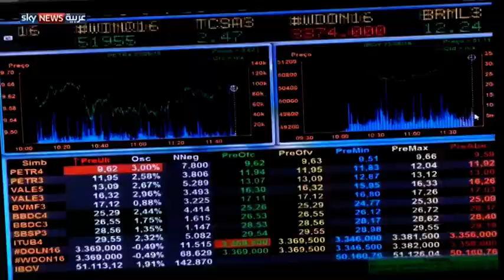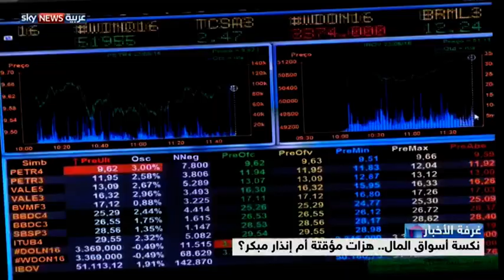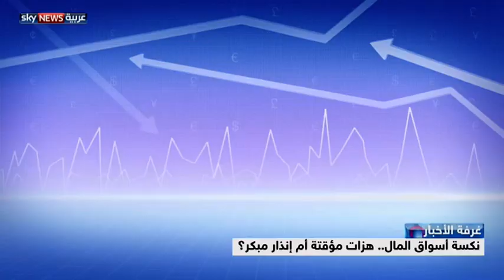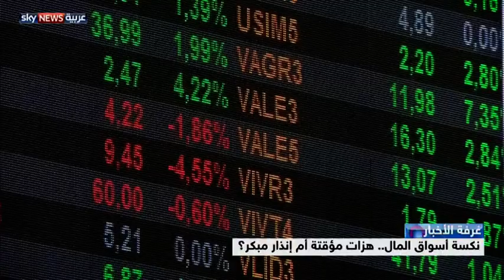نكسة أسواق المال.. هزات مؤقتة أم إنذار مبكر؟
هزت نتائج استفتاء الخميس أسواق المال بعنف نادر، وأصابت المؤسسات الاقتصادية بحالة من الرعب غير المألوف.. لكن ما يخشاه الخبراء أن تتجاوز الصدمة هذا الحد، وأن يكون تراجع المؤشرات وانتكاسة الأسواق مجرد إنذار مبكر لتقلبات قد يصعب التحكم بعواقبها على المدى المتوسط والبعيد.